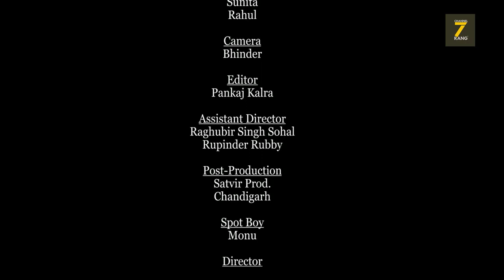Actor Suvinder Vicky first interview | Sattie | Satrang Celebrity | Gurcharan Singh | Exclusive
Actor Savinder Vicky first interview | Sattie | Satrang Celebrity | Gurcharan Singh | Exclusive